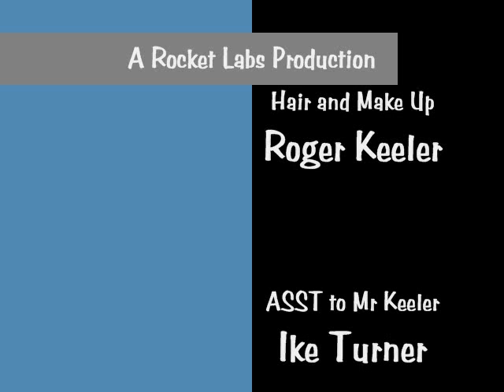roger keeler Bieber Fever jump final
bmx jump huge kinda